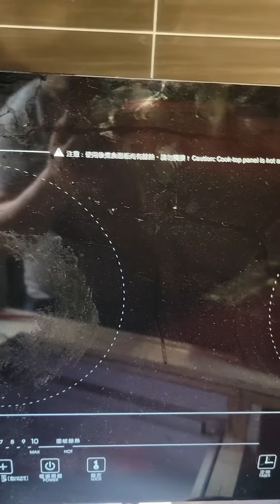維修電磁爐其實很簡單，問題是你有否去用心學習。香港駿弘電器一定幫到你55311921